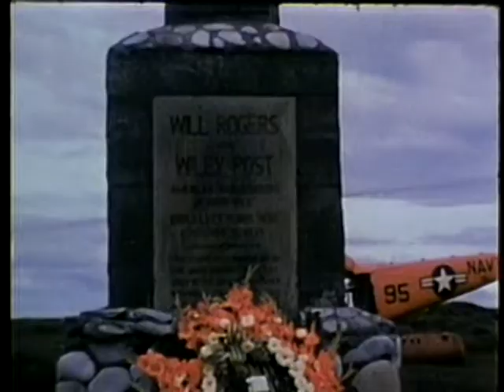MSTS ARCTIC OPERATIONS 1957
MSTS ARCTIC OPERATIONS 1957 - Department of Defense 1958 - PIN 24371 - SEALIFT RESUPPLY OF DEWLINE, SUNEC AND THE PRIBILOFF ISLANDS. DEVELOPMENT OF A PRACTICAL NORTHWEST PASSAGE THROUGH BELLOT STRAIT.